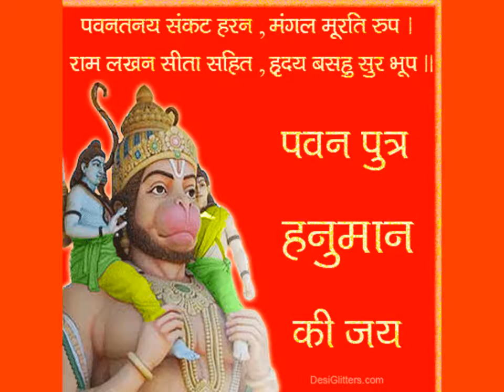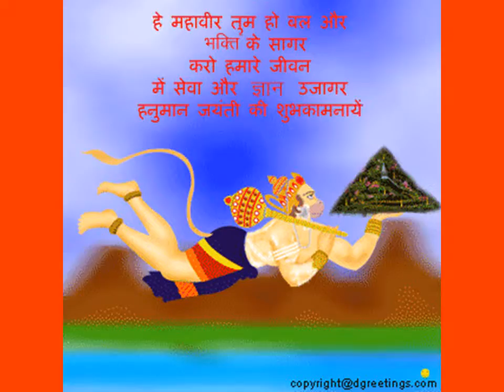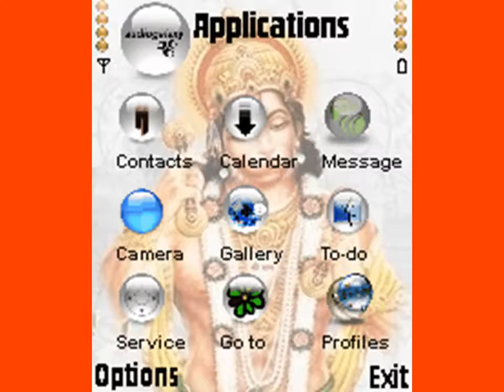MANGALVAAR VRAT KATHA (TUESDAY'S FAST STORY)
This video is of Mangalvaar Vrat Katha or Tuesday's fast story.

Tuesday is dedicated to Lord Ganesha, Durga, Goddess Kali and Lord Hanuman. Most devotees visit Devi and Hanuman shrines. Those people who fast avoid taking food containing salt at night.
In Hinduism, each day in a week is dedicated to a particular deity in the Hindu pantheon. Tuesday or Mangalvar is dedicated to Lord Hanuman. Upvaas (fasting) on the day is dedicated to Hanuman and Mangal or Mars. Mangalwar, Tuesday, takes its name from the god Mangal or Mars who rules the day and is considered to be a trouble maker, and the fast is to ward off the harmful effects. Red is the preferred color on the day.

It must be noted here that the Hanuman might not be worshipped on Tuesday in all regions. Some communities might be worshipping some other deity. For example, in South India the day is dedicated to Skanda or Muruga or Kartikeya (Kartik). But generally Tuesday is dedicated to Hanuman.

Mangalvar Vrat is observed by those couples who wish to have a son. Other benefits include happiness in the family. People who believe in astrology observe fast to alleviate the harmful effects associated with the planet mangal or mars.

Those who undertake the fast on Tuesdays only take a single meal. It is a whole day fast. The single meal on the day is usually any food made of wheat and jaggery. Most people observe the fast for 21 Tuesdays without a break.

People wear red colored clothes on the day and offer red flowers to Lord Hanuman.

It is believed that Lord Hanuman will help his devotees in overcoming difficulties in life especially those that arises from the activities of Mangal graha.